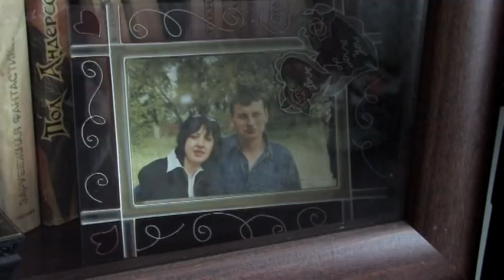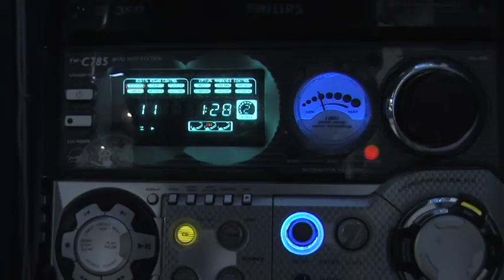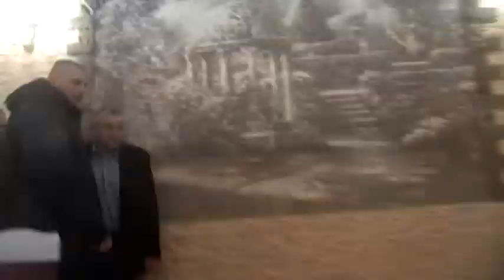Кадры не вошедшие в фильм